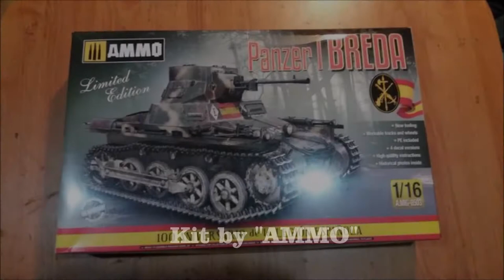Panzer 1 "Breda" light tank model.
Panzer 1 "Breda" light tank model 1:16 tank by "AMMO".